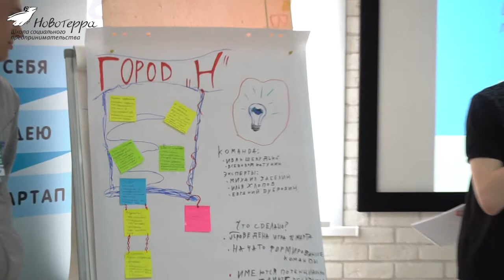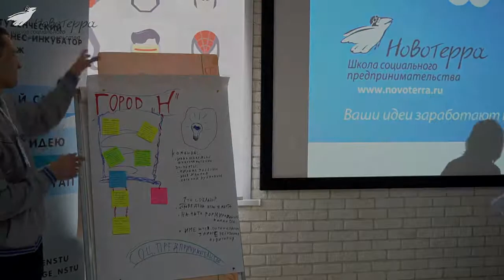ШСП 12 12 04 2019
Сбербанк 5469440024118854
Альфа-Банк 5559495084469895